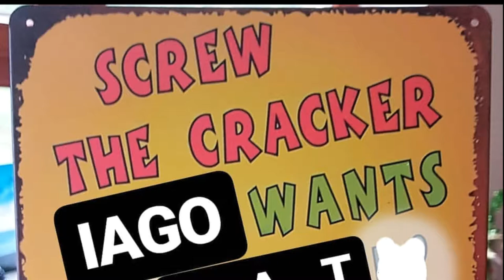Birb likes to say Hat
Credit to birb Iago and his hats
Footage credit to both...
Iago the Macaw
Mikey the Macaw and Friends